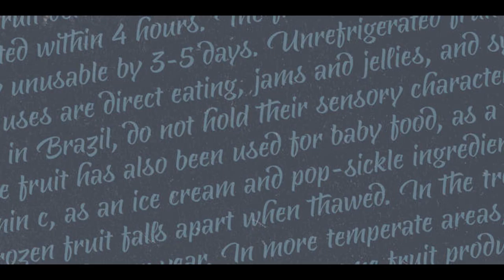Acerola font download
Acerola is a contemporary script font based on calligraphy with the pointed brush. The letterforms have a touch of chancery with a fresh look, full of details and offering great readability. It contains a various OpenType features and supports most Latin-based languages.